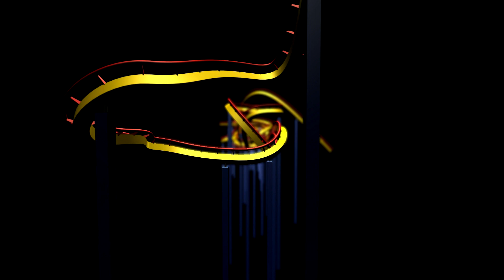"Chill" Frozen Holiday Adventure at The Queen Mary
A deep freeze will take over the Queen Mary this holiday season as CHILL® returns. The giant dome - once home to the legendary Spruce Goose - is frozen over and transformed into a giant igloo and home to The Ice Kingdom – an awe-inspiring 13,000 sq ft walk-thru exhibit featuring larger-than-life ice creations some towering over 2.5 stories tall and made using over two million pounds of ice. But don’t forget to grab a parka and gloves – temperatures drop to a numbing 9-degrees inside the Ice Kingdom.

"CHILL" at The Queen Mary in Long Beach, California, USA. From Nov. 20- Nov. 29, Dec. 1-6, Dec. 8 - Jan. 3 & Jan. 7-10.